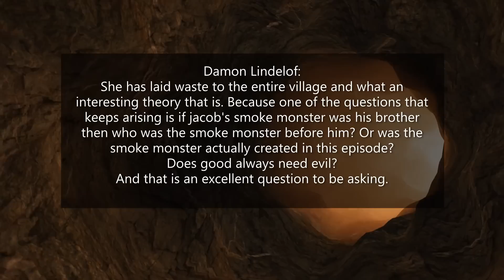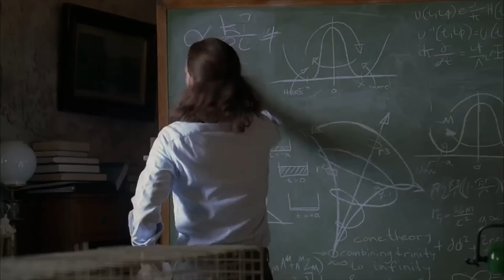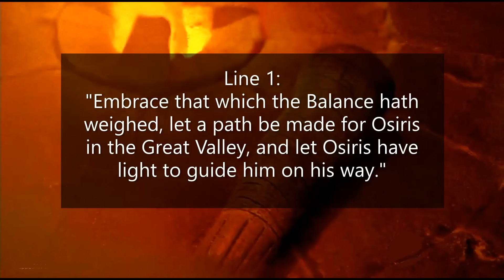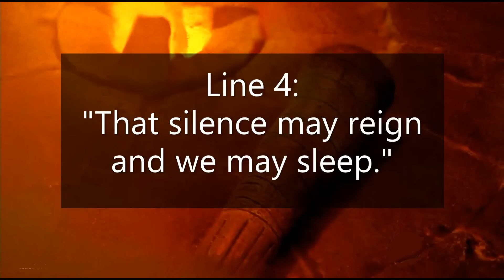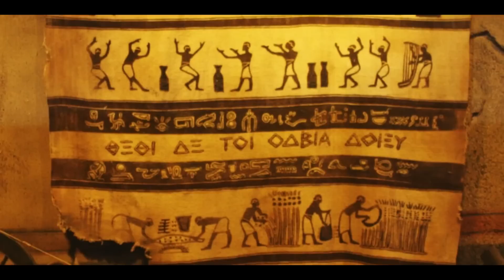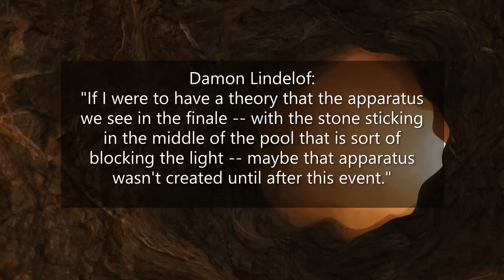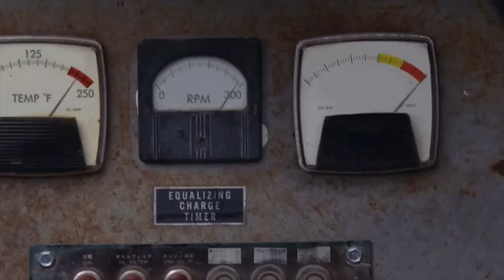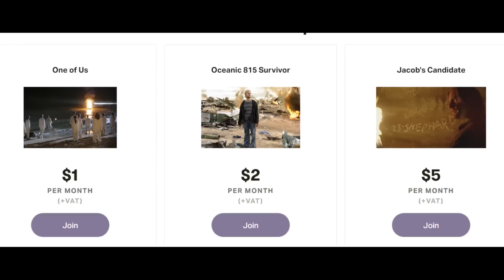LOST Explained - The Theory of Everything: Part Two (Mother, Jacob, Man in Black & The Egyptians)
This channel's definitive explanation of the mysteries and mythology from the seminal TV series LOST (2004). History is always repeating itself on the show, which is why Part Two dives into the beginning of "history" itself and explores the ancient past of The Island. We shall uncover the mythology that was heavily alluded to within the series but mostly went unseen, and we will unpack all of the clues that tell us who (or what) "Mother" was and what exactly happened to the Egyptians. More crucially, we shall explain what the deal is with that cork at the heart of The Island, and how Jacob and the Man in Black function as a "battery" with their respective powers.

Or, you can become a channel member by clicking the *JOIN* button below the video.

You can view the full list of videos answering Frequently Asked Questions about the show

00:00 Intro
1:29 Who is "Mother"?
4:17 Was Mother a smoke monster?
14:17 How are smoke monsters killed?
15:45 What are Mother's motivations?
20:45 How does Mother pass on her powers?
26:17 Who is the The Man in Black?
28:11 What are The Man in Black's powers?
35:13 Does The Man in Black have limitations?
41:36 Who is Jacob?
44:09 What are Jacob's motivations?
48:19 When did the Egyptian era take place on The Island?
54:30 Did Jack become the new smoke monster?
56:33 What do the hieroglyphs on the cork mean?
1:01:26 What is depicted on Jacob's Tapestry?
1:03:08 What is depicted on Jacob's Rug?
1:06:15 What happened to the Egyptians on The Island?
1:09:11 Did the Egyptians worship the smoke monster?
1:11:00 Were there two donkey wheel chambers?
1:13:23 What was "The Ancient Incident"?
1:16:21 What was the purpose of The Temple?
1:18:31 Why was there a summoning chamber outpost?
1:20:41 How did the Egyptian period come to an end?
1:24:37 Credits